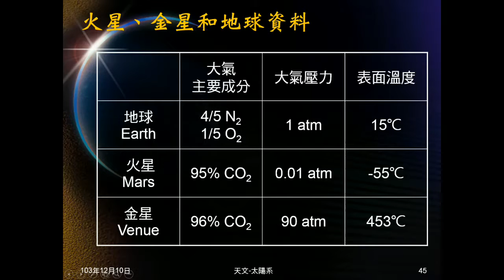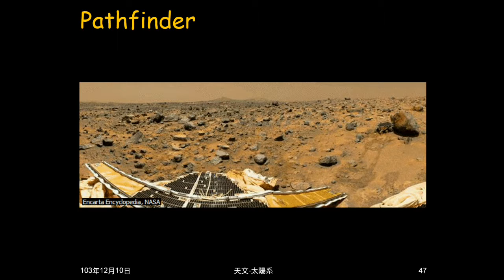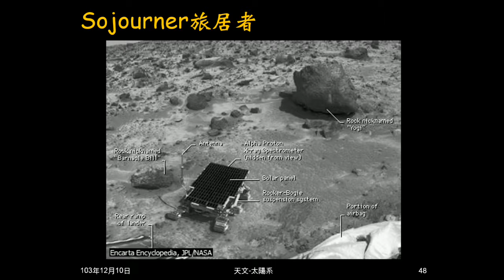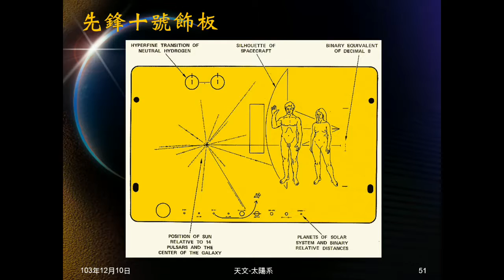103學年地科 天文17：探測其它星球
簡介探測其它星球的歷史，探測火星的工具。說明先鋒十號的鍍金鋁板，航海家一號的光碟，播放1張圖片及3種問候語。